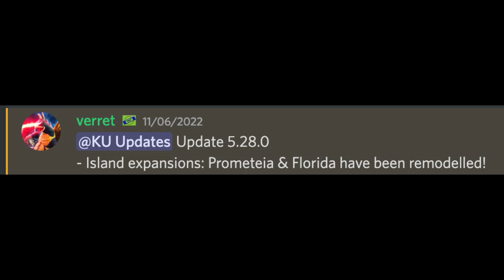TWO NEW REMODELS UPDATE! - Kaiju Universe